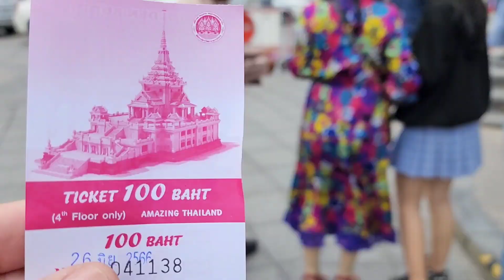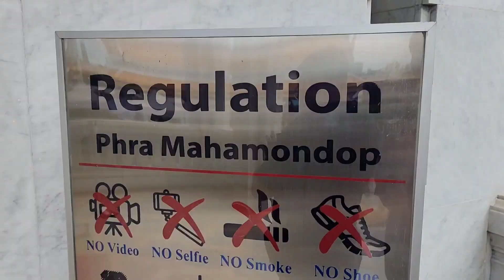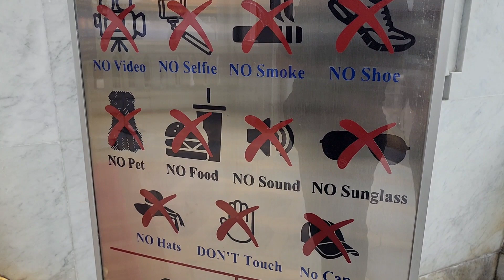Chiêm bái pho tượng Phật Vàng nặng 5,5 tấn tại chùa Wat Traimit (Thái Lan)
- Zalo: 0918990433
(XIN ĐỪNG GỌI ĐIỆN)

Các bạn miền Tây muốn đi du lịch trong và ngoài nước xin liên hệ với Công ty du lịch Tân Xuyên tại thành phố Cần Thơ qua số điện thoại: 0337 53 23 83 hoặc 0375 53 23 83.